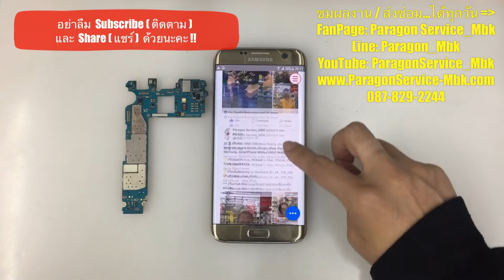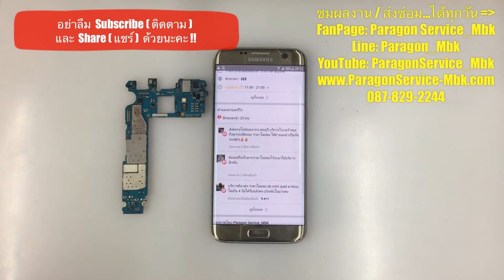Samsung S7 Edge เปิดไม่ติด ชาร์จไม่เข้า No Power No Charge( /087-829-2244)